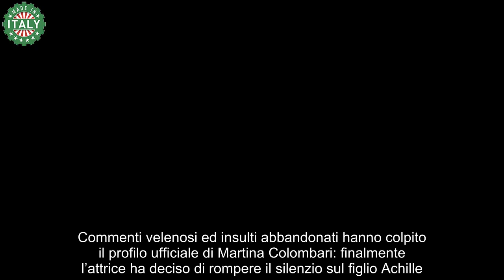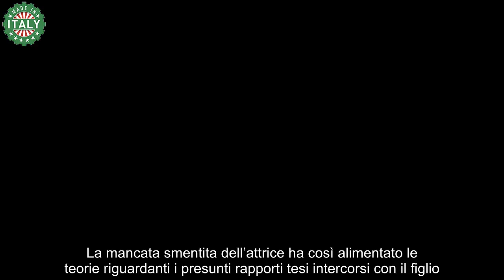Martina Colombari rompe il silenzio sul figlio Achille “Parole di dolore”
Commenti velenosi ed insulti abbandonati hanno colpito il profilo ufficiale di Martina Colombari: finalmente l’attrice ha deciso di rompere il silenzio sul figlio Achille.

Un velo di mistero avvolge la vicenda che ha visto protagonista Martina Colombari. Il 10 luglio scorso l’attrice e modella ha pubblicato uno scatto in costume, ringraziando i followers per gli auguri di compleanno ricevuti. Un lieto evento che, tuttavia, si è concluso in tragedia. Tra i complimenti e le riflessioni di sconosciuti, sono apparsi alcuni commenti diffamatori molto pesanti.